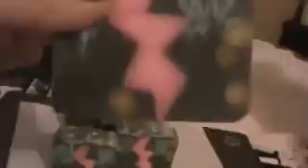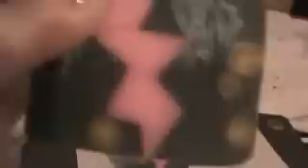ReenaGirl's ~SPACE GIRL~ soap By Newt & Fig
Reena's Ziggy Stardust Soap  an Ode to David Bowie